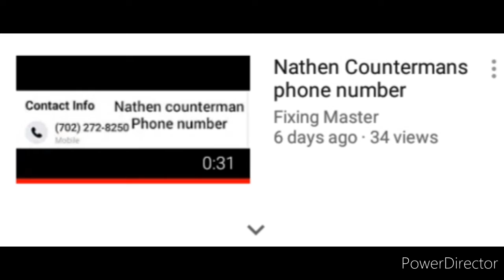Look what Fixing Master did (Disowned)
Someone needs to take action against Fixing Master. This is some of the most Unacceptable things I have ever seen in a long time. He Doxxed his phone number!!!

Update: This video is disowned now.